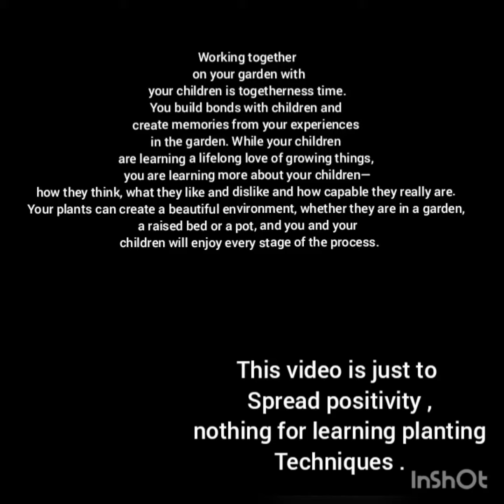When Kids Plant trees (Plant trees , Save life )